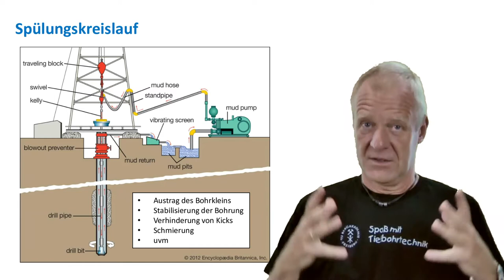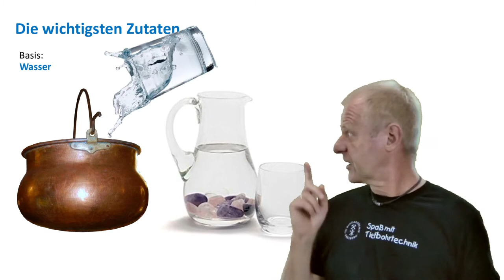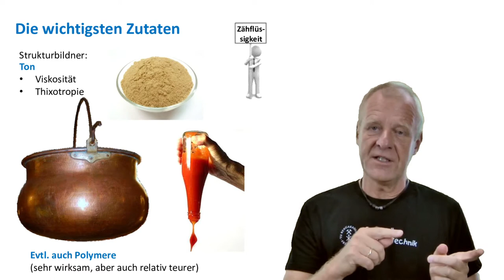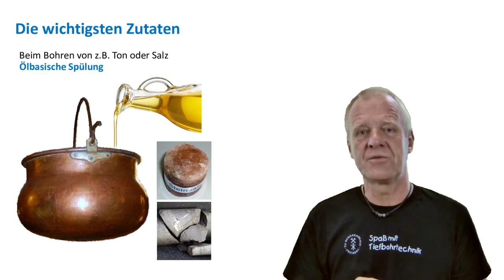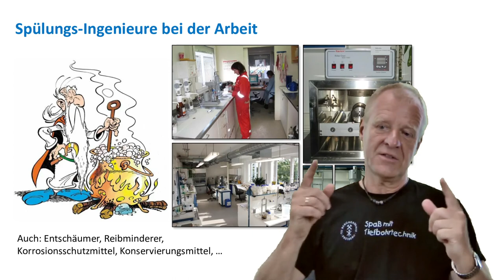Woraus besteht eine Bohrspülung?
Kamera und Schnitt: Dipl-Ing. Susann Klein / Dipl.-Ing Dulamjav Unursaikhan
Wir danken Dr. rer nat Nikolai Kummer für das Anmischen der Bohrspülung.